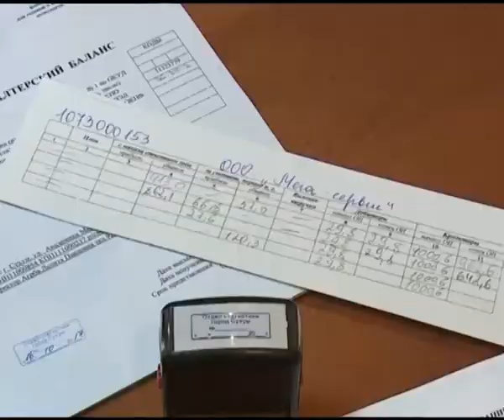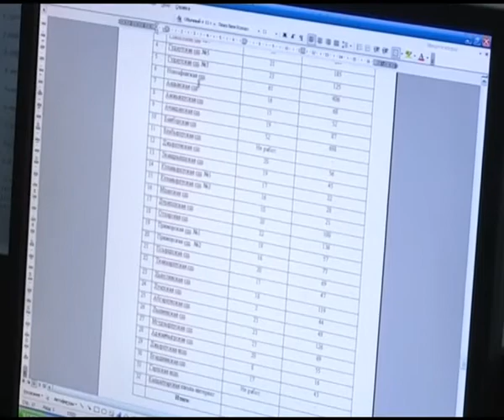СТАТИСТИКА РУСС АРШБА отрывок на новости 20 10 17